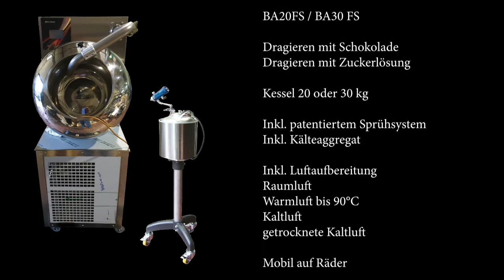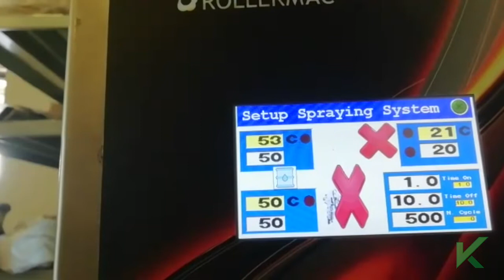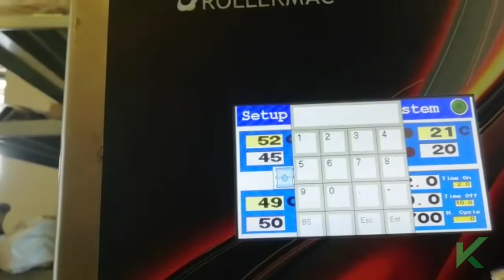Rollermac ChocoPan BA...FS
Die Maschinenreihe ChocoPan BA. FS ist optimiert worden für ein optimales Preis-Leistungs-Verhältnis. Mit der BA. FS können Sie mit Schokolade und auch Zuckerlösung nahezu Personalfrei dragieren. Es stehen 3 Größen zur Verfügung: 20 kg / 30 kg und sogar 70-75 kg (Kesselinhalt berechnet basierend auf Nüsse als Center und 50/50 Verhältnis zur Auftragsmasse). Das patentierte Sprühsystem kann mit Tankgrößen 8 lt, 18 lt und 50 lt geliefert werden. Eine integrierte Luftaufbereitung mit Kältekompressor sorgt für eine Wahlmöglichkeit der Nutzung mit Raumluft, Warmluft bis 90°C (bei z.B. Zuckerlösung), Kaltluft und getrocknete Kaltluft. Gerne stehen wir für weiter Einzelheiten zur Verfügung.